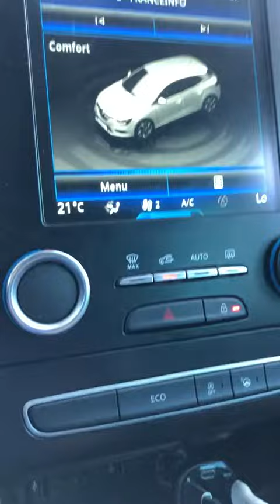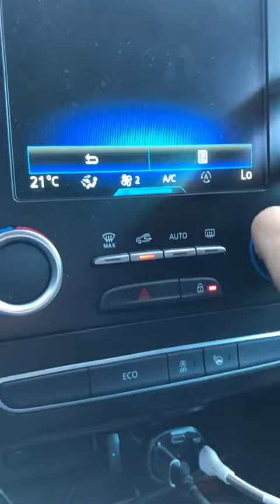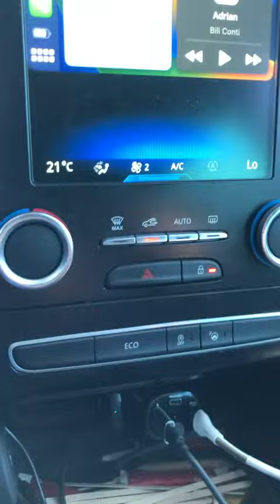MSXTTLY Adaptateur sans fil Carplay, CLÉ USB CARPLAY SANS FIL POUR IOS QUI FONCTIONNE TRÈS BIEN 👍